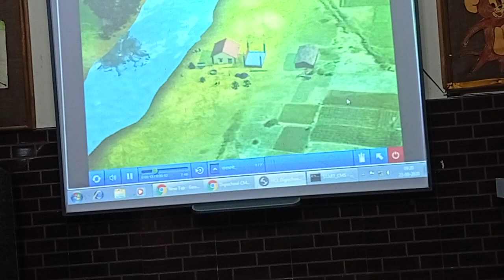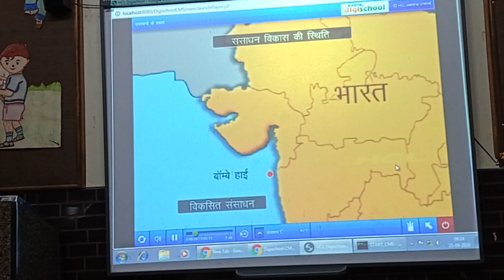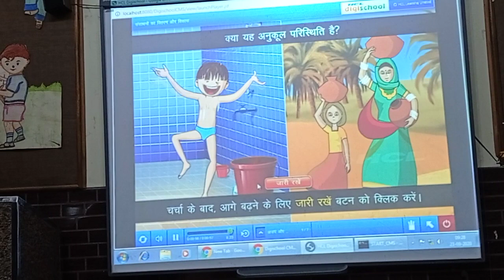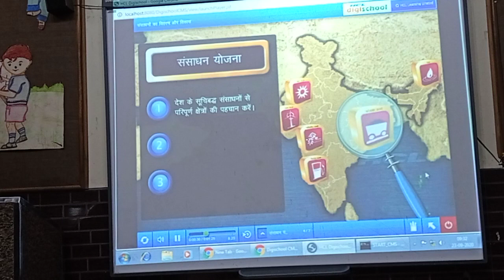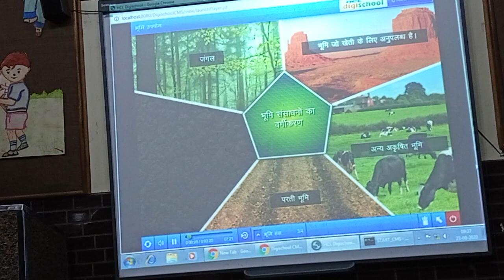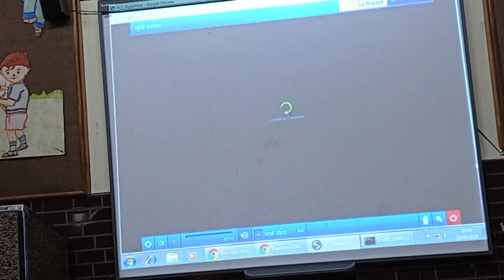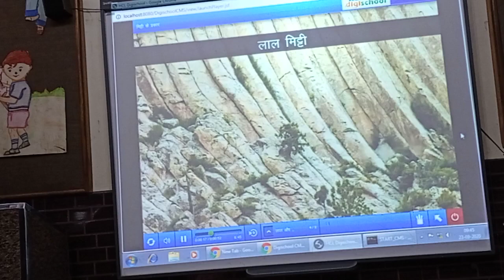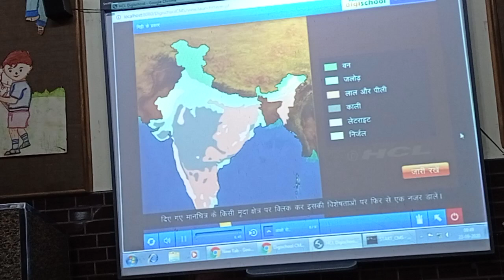10th Geography CH 1 Resources & Development Digi